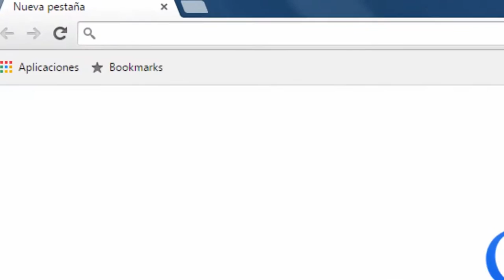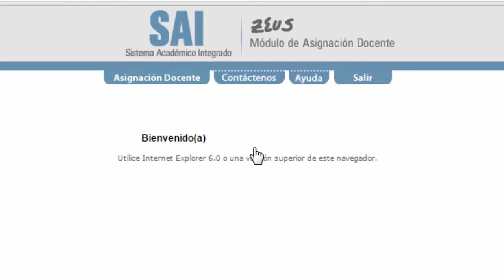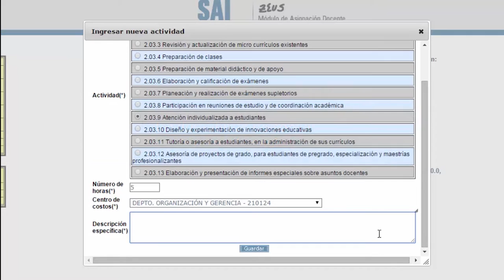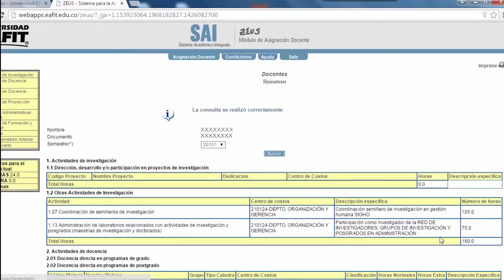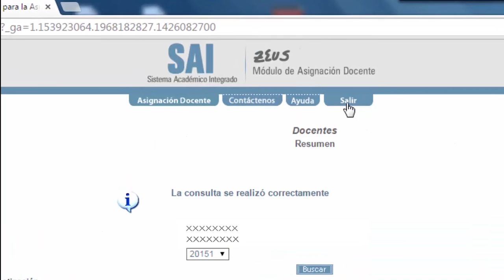Sistema de Información: Zeus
Sistema de información que recopila información de las actividades de los docentes de planta como: investigación, docencia directa e  Indirecta, proyección Social, administración académica y de desarrollo institucional, y de formación y capacitación.

Al finalizar este tutorial lograrás:

• Verificar las actividades de docencia directa que realizas como docente
• Ingresar las actividades de docencia indirecta que realizas como docente.
• Generar informe de actividades de semestres anteriores o del semestre actual.